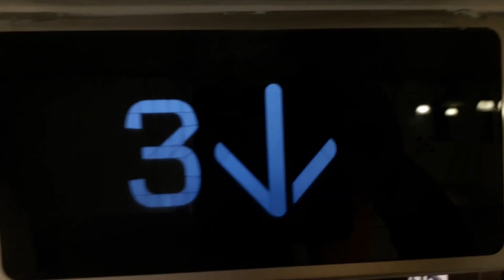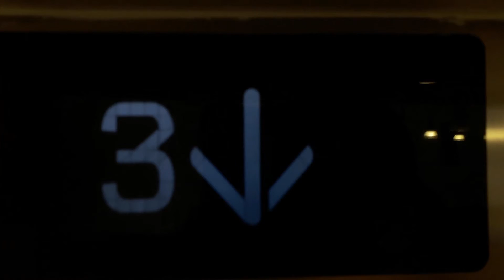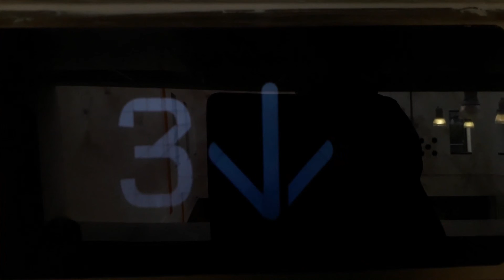Kone Ecodisc North Lift at the Inverness Royal Academy in Inverness